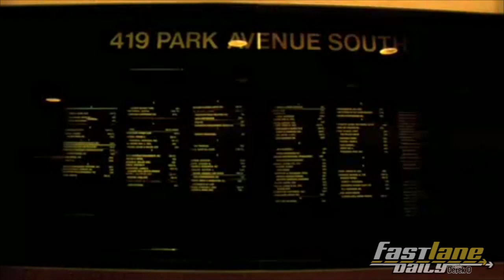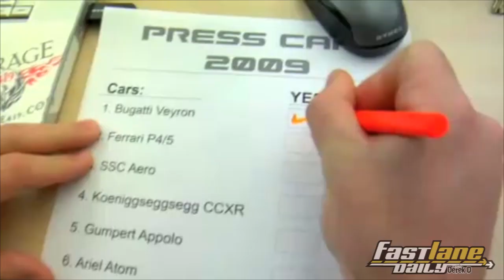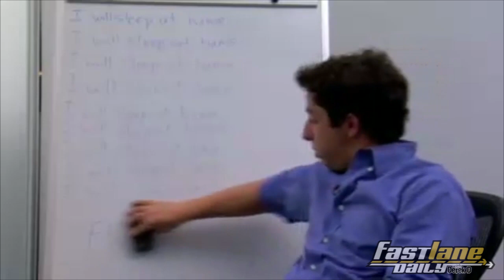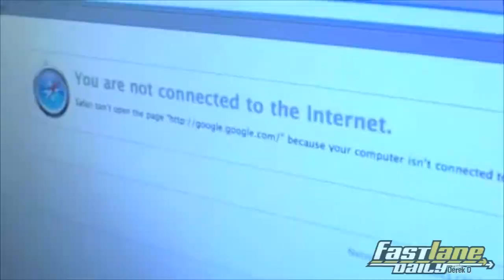Fast Lane Daily REWIND! ("419 Park" circa 2008)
It's Day 2 of our "Fast Lane Daily REWIND" episodes! We are heading back to the end of 2008 when the FLD crew thought it would be fun to do a little 2 episode miniseries in the style of The Office and 30 Rock. Enjoy and we will see all of you on Monday, have a great weekend!!